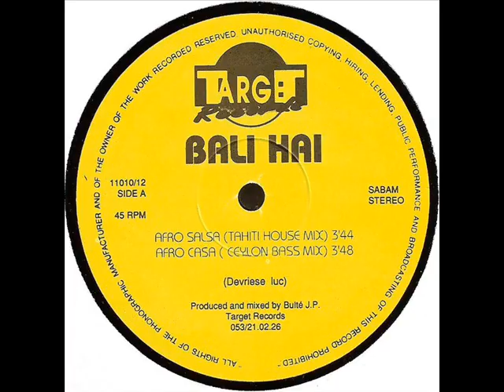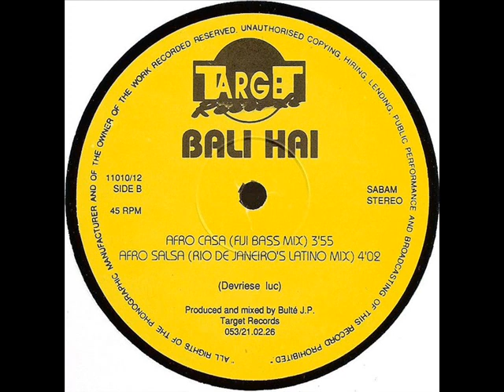Bali Hai Afro Casa Ceylon Bass Mix